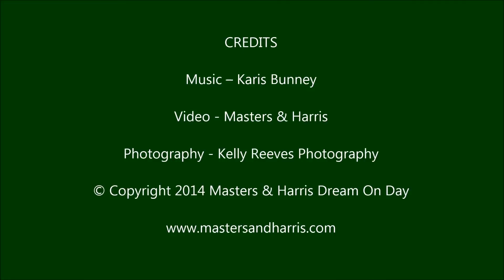Karis - Song 2 - Live at Dream On Day Sept 2014